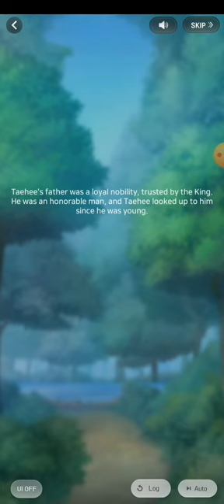💜Kim Taehee💜 His Story Chapter 1-5 Wannabe Challenge